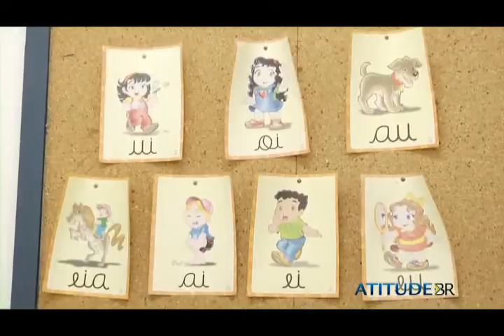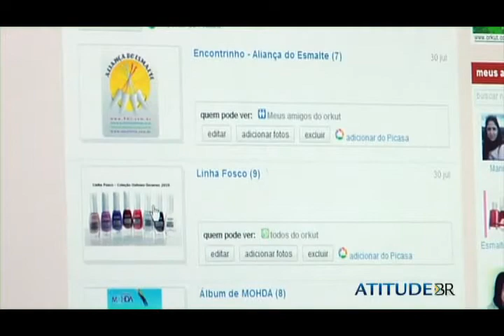14- Marketing Digital 1/4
Como o Marketing Digital pode ajudar você e sua empresa a entrar no mainstream.
Cases: Colégio Mater Dei e Mohda Cosméticos